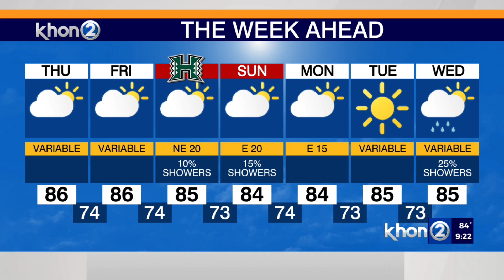Justin Cruz's Weather Report 10-25-23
Off again, on again trade winds through next week